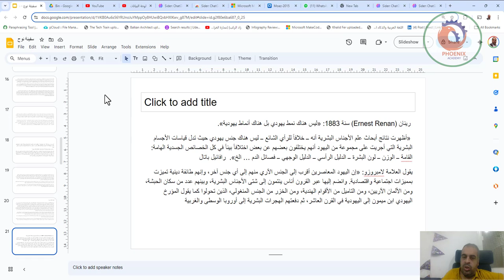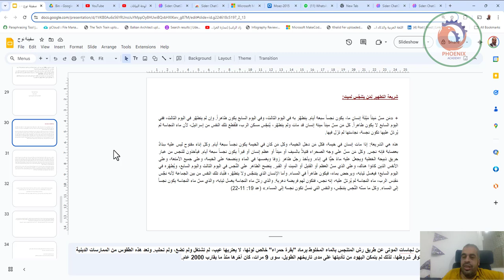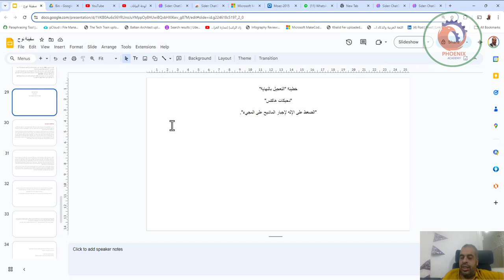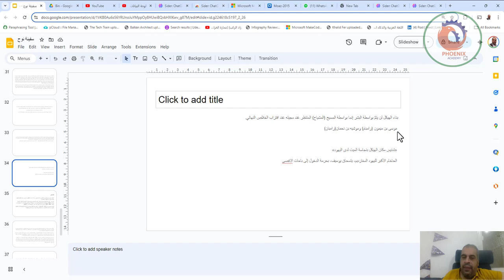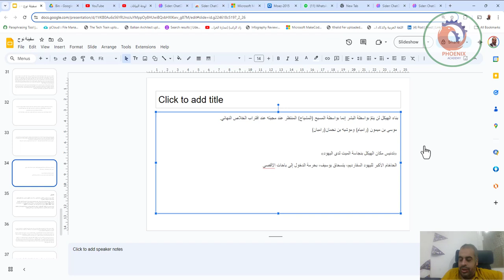خطيئة التعجيل بالنهاية دحيكات هاكتس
❤️ روابط التواصل
✅ انستجرام